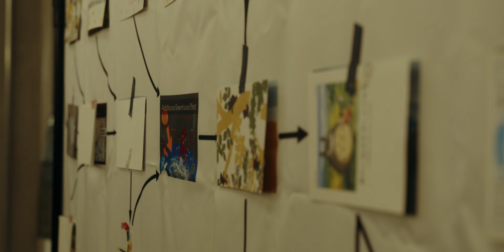Rain Forest Film Festival / Tokyo 2022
During the event I had a great opportunity to check out films, which draws people's attention into de-forestation problems in South America. I think this is a huge topic people are still ignoring.
People should take a better care for our home - Earth.
Stop De-Forestation! Save The Earth!